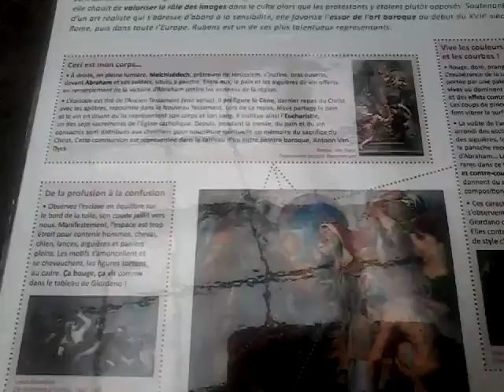Нормандия. Caen. Musée des Beaux-Arts. 16-17 век.